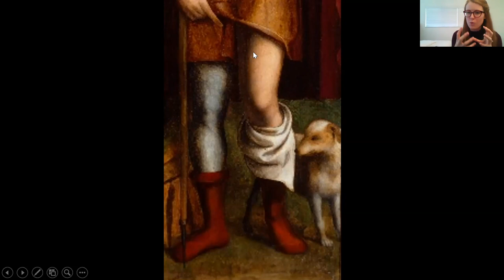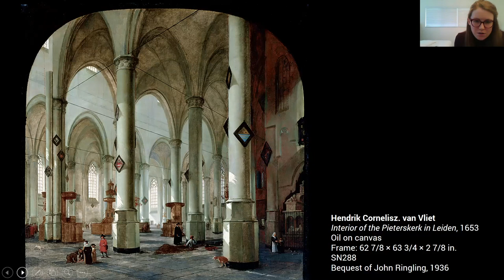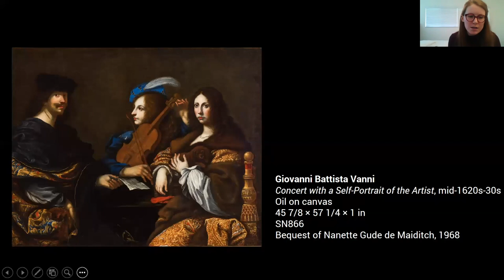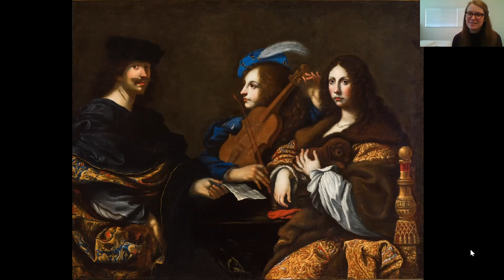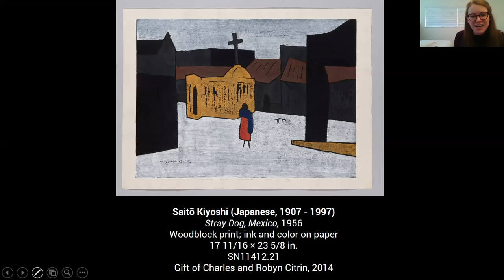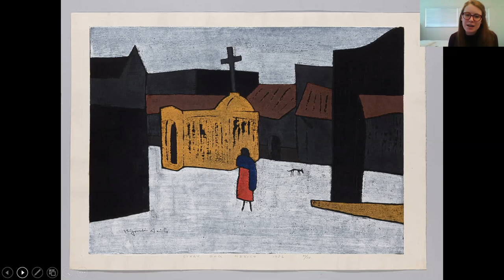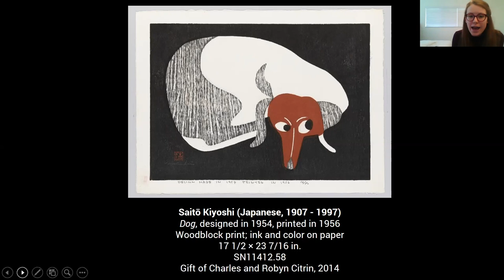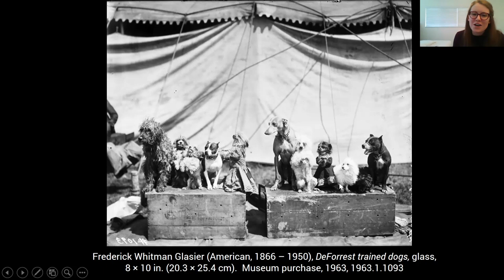Virtual Gallery Conversation: The Dog Days of Summer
In this live-recorded Gallery Conversation, museum educator Laura Steefel-Moore explores artworks in The Ringling collection that feature dogs.